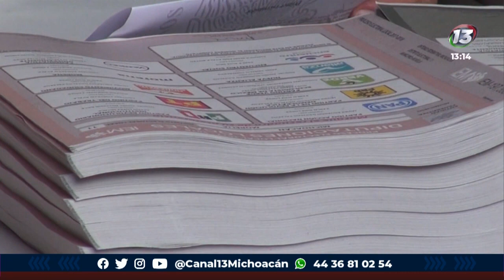Equidad de género en el ámbito político sin cuidados | Notitrece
Los avances en materia de equidad de género en el ámbito político deben ser cuidados por todos los sectores, aquí la información completa.